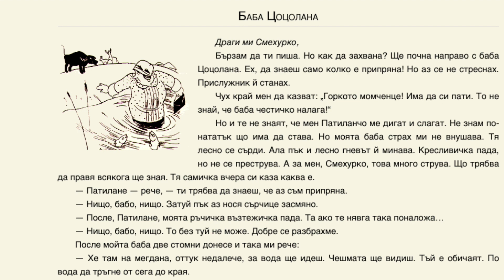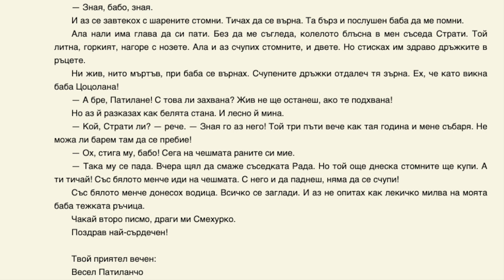Баба Цоцолана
Special thanks to Krisi for her contribution :)

Finally the new book is here ready to teach you how to speak Bulgarian. It is designed to deliver small bits of grammar through exercises. It's suitable for absolute beginners as well as for learners with some knowledge in Bulgarian language.

Аврора, page in Bulgarian, about Tarot cards, crystals, life etc.

You can find my books on Amazon, iTunes and Kobo.

Bulgarian Grammar in Quick Steps

First Love by Bistra Nikol